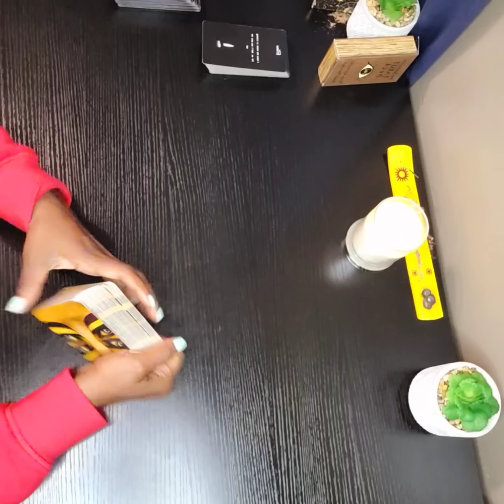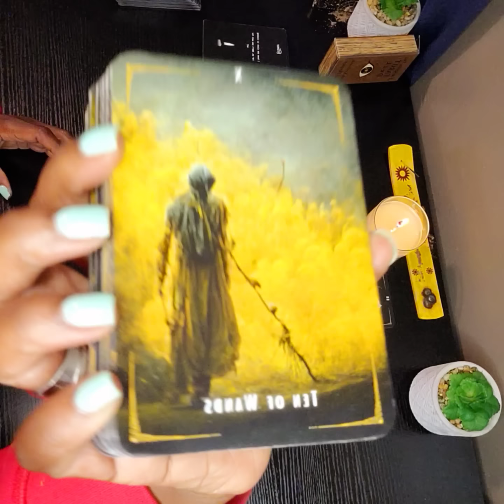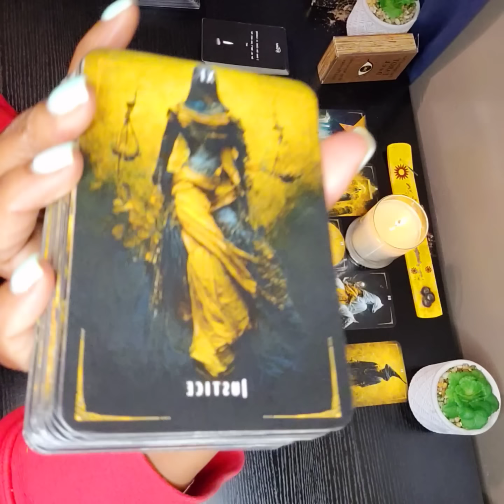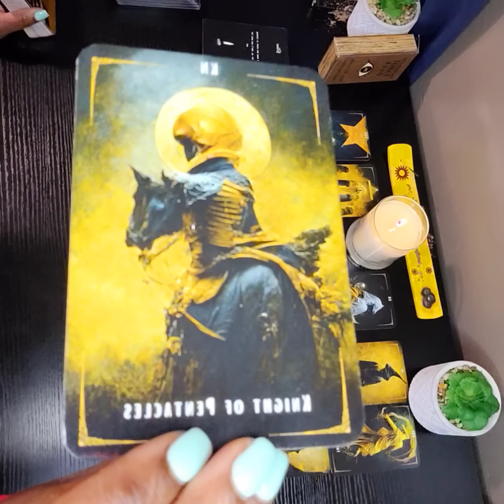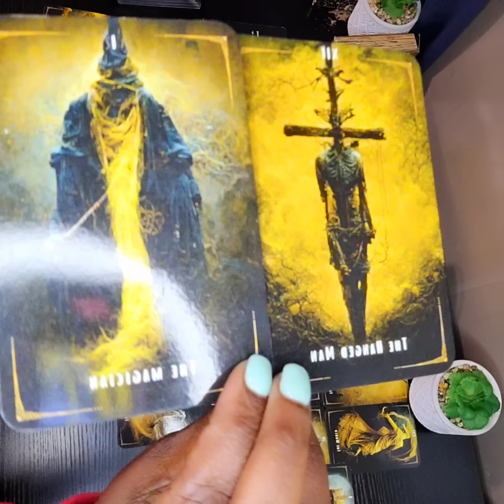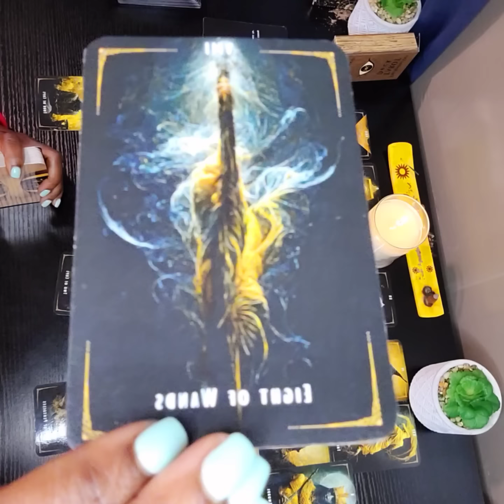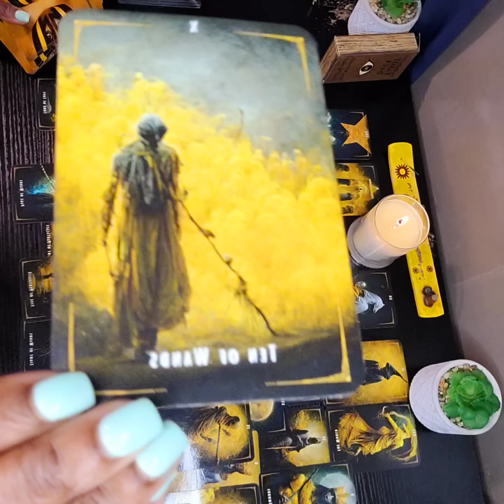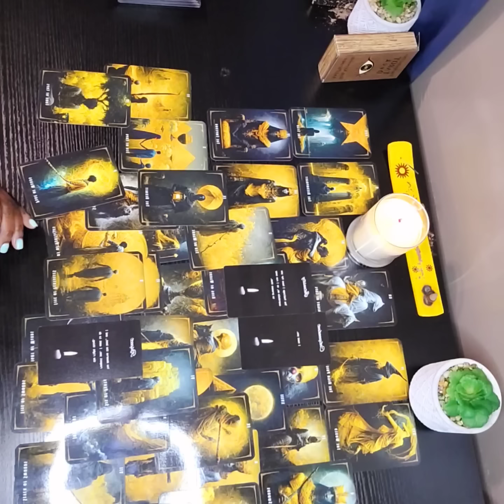DEAR LOVER... 💔A DIVINE FEMININE'S STORY... PT.1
FOR LOVE OFFERINGS ❤️: $ANGELGODESSORICLE333 ❣️or         $AngelGodess333❣️                                              I AM A Divine Spiritual Practioner 🧿PEACE BE WITH YOU❣️ PAY PAL@ NephiliumTheAngel333